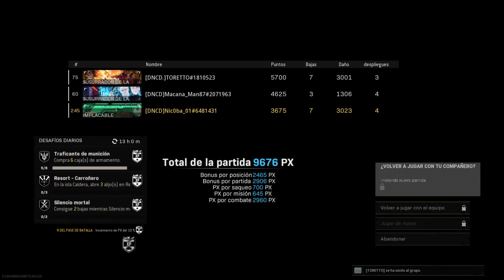Call of Duty®: Vanguard Warzone | Rebirth island Trios [Season 1] 018